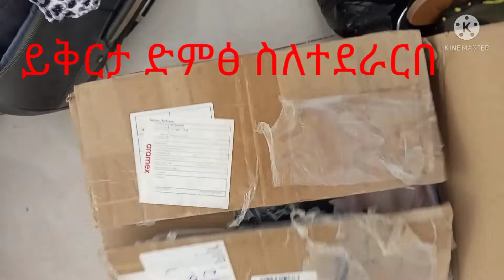ጉዞ ወዳገርቤት እርመዳን ስራ ሽሽት የሰራሁትን ቤት ላሳያችሁ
ስለመሄድ በርራ አገርቤት እና ቤት የተሰራ
ዲዛይን ቪዲኦ ነው